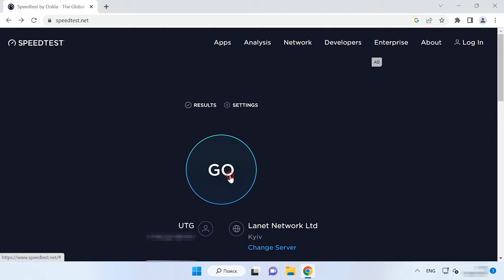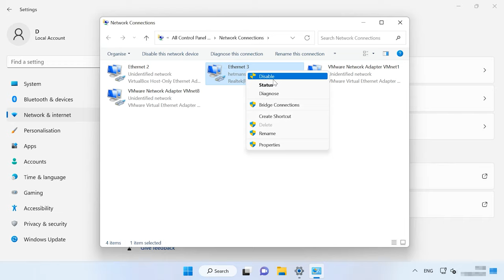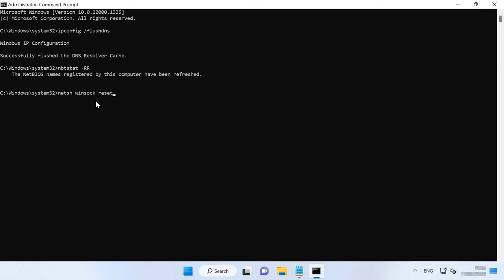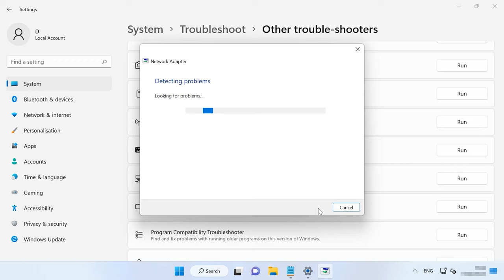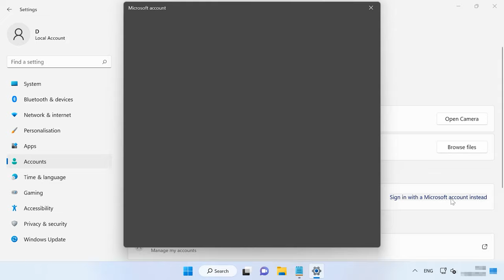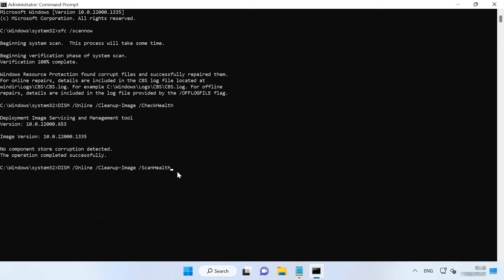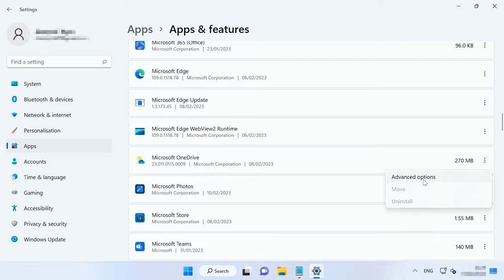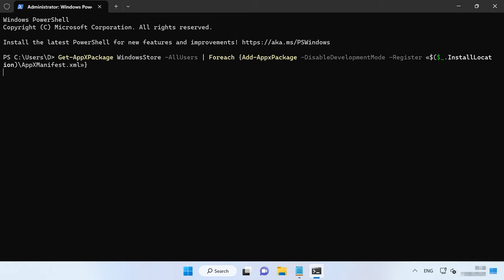Die besten Methoden zur Behebung des Fehlercodes 0x800704cf unter Windows 11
⭐⭐⭐⭐⭐ Erfahren Sie, wie Sie den Fehlercode 0x800704cf unter Windows 11 beheben können. In diesem Video teile ich bewährte Methoden und Expertentipps, um Ihnen bei der Lösung dieses Problems zu helfen. Schauen Sie jetzt rein und lösen Sie den Fehlercode effektiv!

📚 Inhalt:
00:00 – Intro
01:15 - Überprüfen der Internetverbindung
03:32 - Netzwerkverbindungsfehler
05:07 - Setzen Sie TCP/IP zurück
06:06 - Installieren Sie den Netzwerkadapter neu
06:51 - Ausführen der Netzwerk-Problembehandlung
07:51 - Starten Sie die Windows-Store-Problembehandlung
09:24 - Erstellen Sie ein neues Benutzerkonto
11:28 - Microsoft Store wiederherstellen und zurücksetzen
13:22 - Erneute Registrierung des Microsoft Stores
14:10 - Schlussfolgerung

TCP/IP
ipconfig /flushdns
nbtstat -RR

Re-register Microsoft Store for current users:
Get-AppXPackage Microsoft.WindowsStore | Foreach {Add-AppxPackage -DisableDevelopmentMode -Register «$($_.InstallLocation)\AppXManifest.xml»}

Andere Videos: # Fehlercode